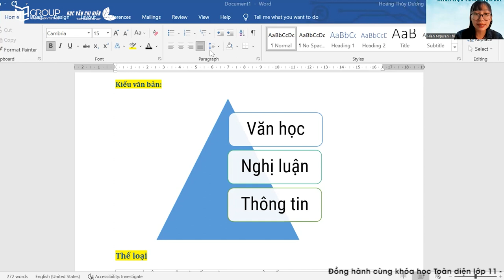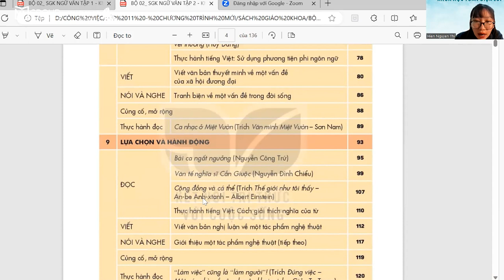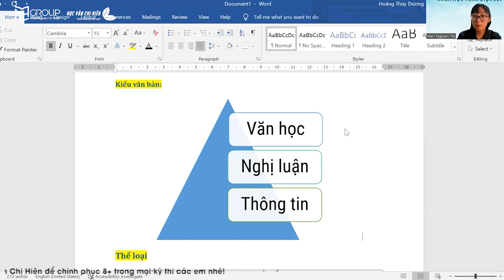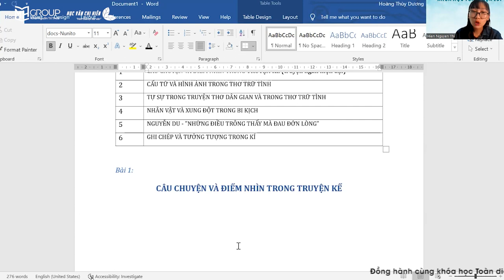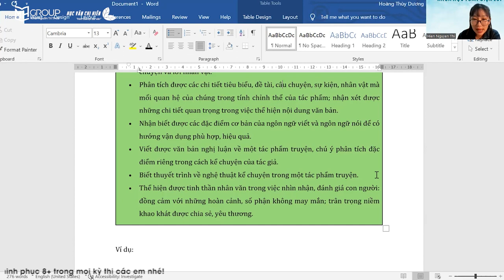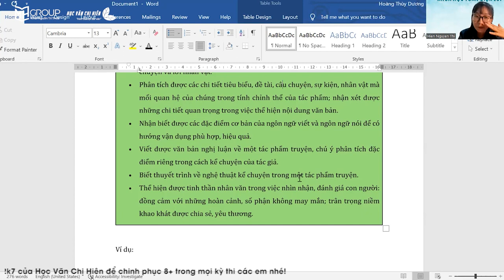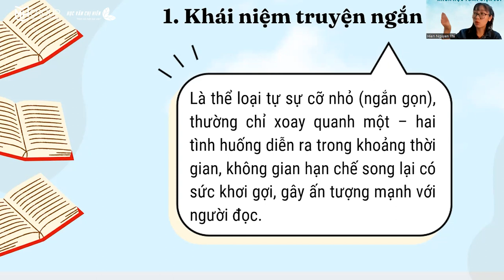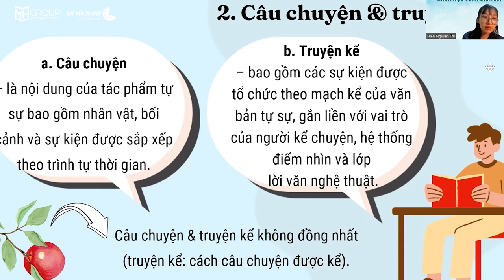NGỮ VĂN 11 - KẾT NỐI TRI THỨC: TÌM HIỂU VỀ CÂU CHUYỆN VÀ TRUYỆN KỂ || HỌC VĂN CHỊ HIÊN